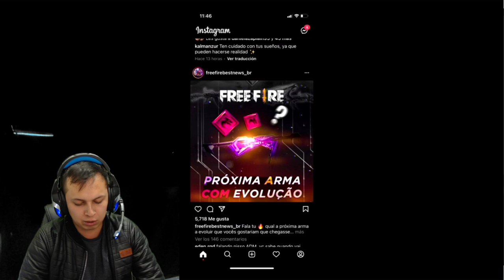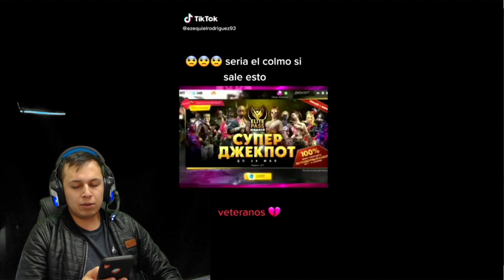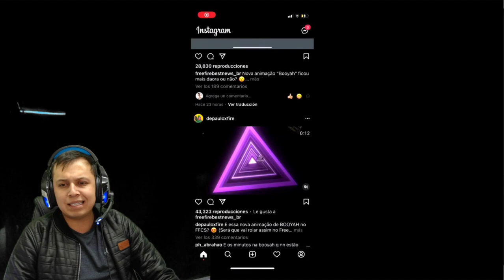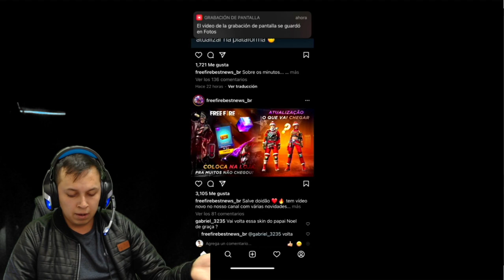NUEVAS MP40 EVOLUTIVAS MEJORES QUE LA INCUBADORA/ NUEVO PERSONAJE CRONO/ NUEVOS ITEMS/PASE ELITE 50💎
🔴Crack mi nombre es EL YOGER777, Soy un chico apasionado por los videojuegos, free fire en especial.
HACE POCO LLEGAMOS A LOS 15k, LA SIGUIENTE META ES LLEGAR A LOS 50k?, ME AYUDAS? DIOS TE BENDIGA Y ESPERO QUE TUS PAPAS SEAN ETERNOS...

-Tag de free fire